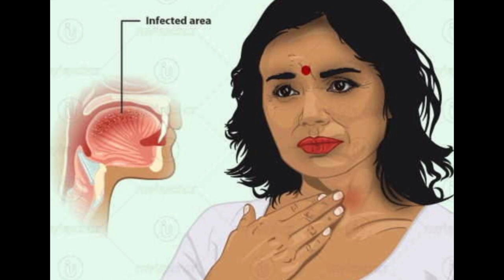गले के दर्द,टांसिल,खराश,कफ सूजन छाले, और इन्फेक्शन जड़ से खत्म/Tonsil Infection Ka Ilaj